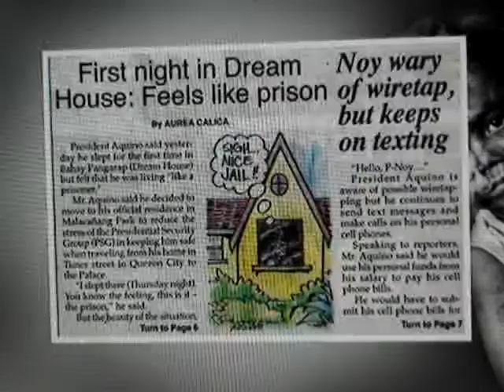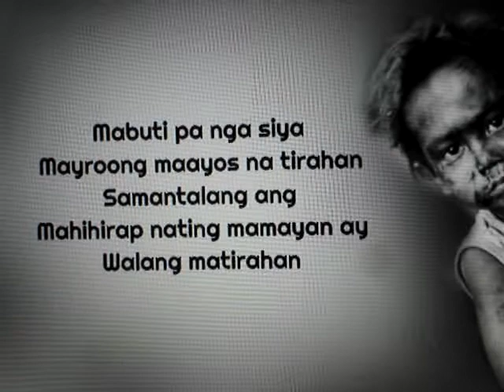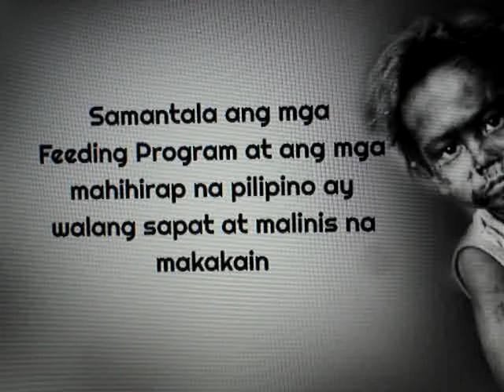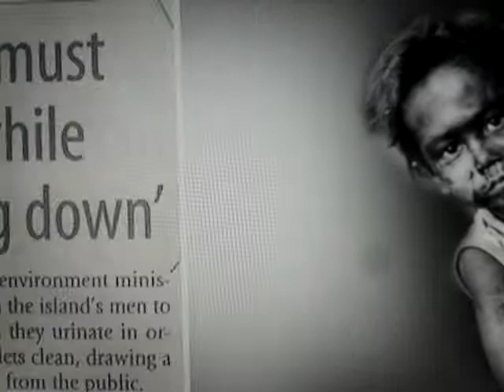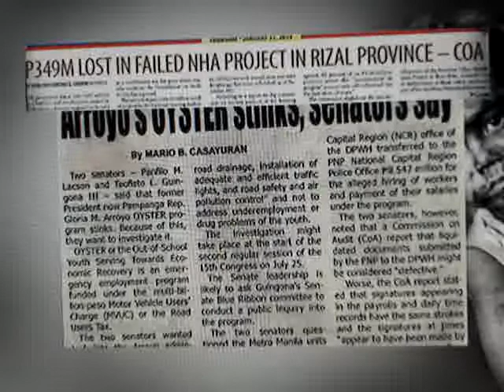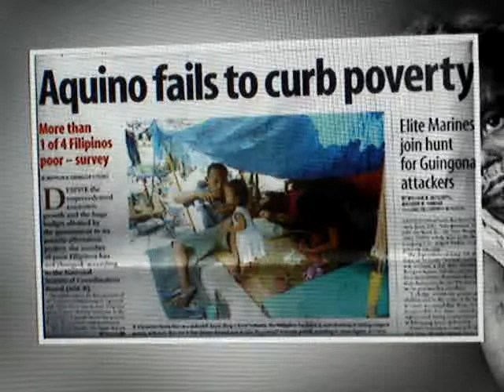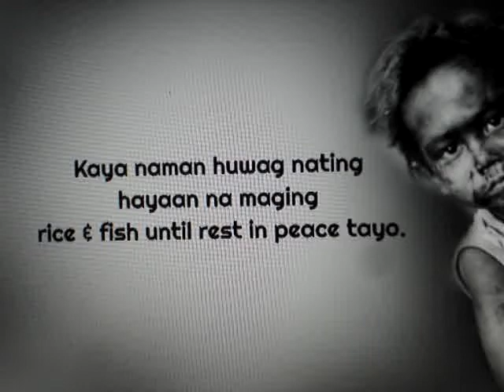Poverty. More Fun in the Philippines